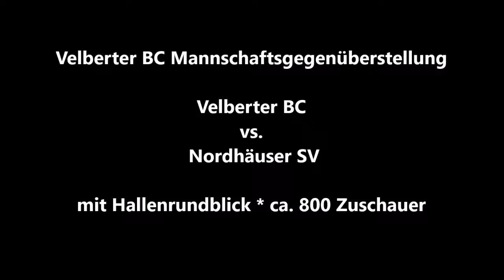656 * Der Sportler * Boxen * Mannschaftsvorstellung Velberter BC vs. Nordhäuser SV 25.02.2012